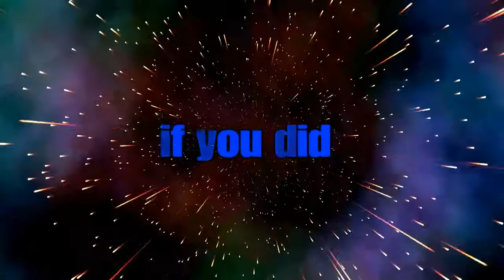Fortnite Taking Dem Wins Wit roningaming 6602